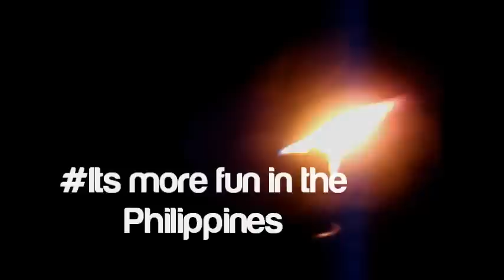2012 VLOG#4: Summer VLOG - Calaguas Island TV.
My first official summer vacation this year, 2 days and 2 nights camping at Calaguas Island, Camarines Norte, PHILIPPINES!!! With my friend, Jam, her cousins and their friends :)

Gabe Bondoc:
Summertime
When You Say (Nine)
Sure Thing

- Ejay Payumo ;)